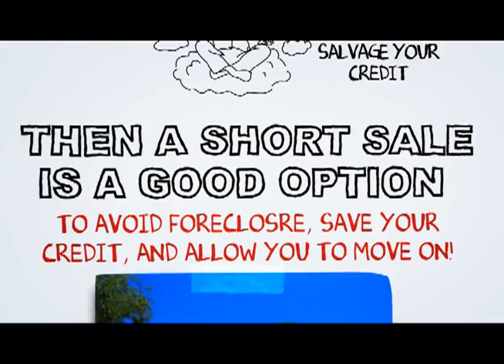Hesperia short sale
At SCA Real Estate, our Hesperia Short Sale Agents are here to walk you through the Hesperia Short Sale Process. We have an excellent short sale negotiation team, and we are ready to get your short sale approved in a timely fashion.